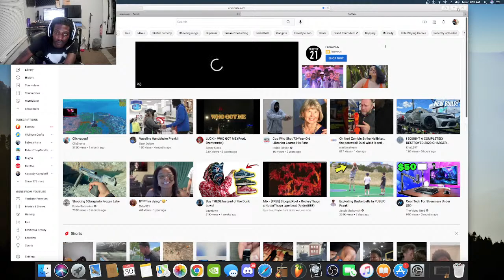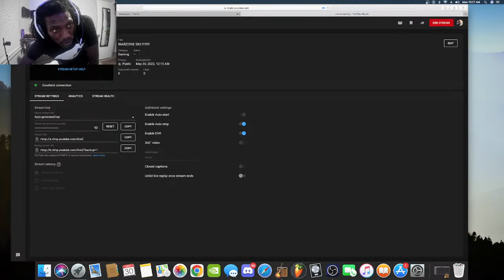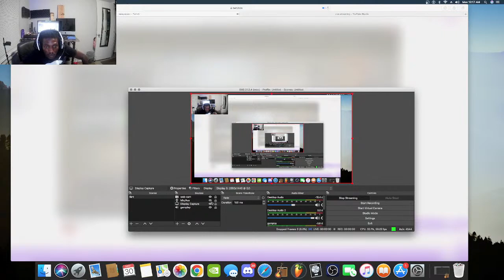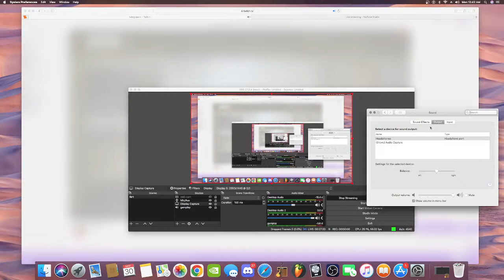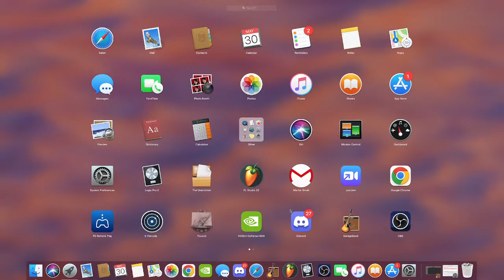WARZONE SKI !!!!!!!!!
TAP IN WE ON ALL GAME YESSSSIR !